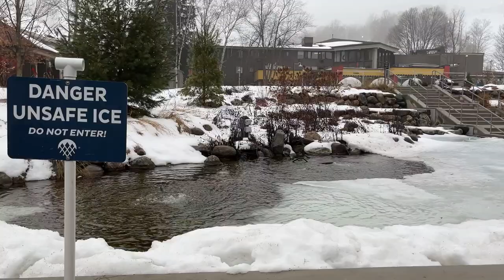Crystal Mountain Skiing | January 2024 VLOG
Had a great time skiing  @CrystalMountainMI   ! Looking forward to coming back in the future.

Instrumental by  @lofiru6017